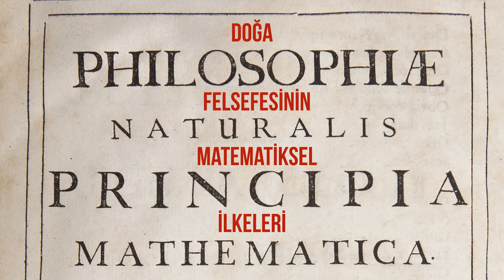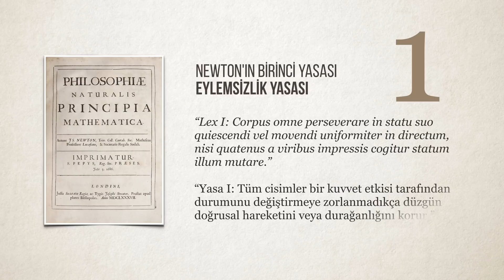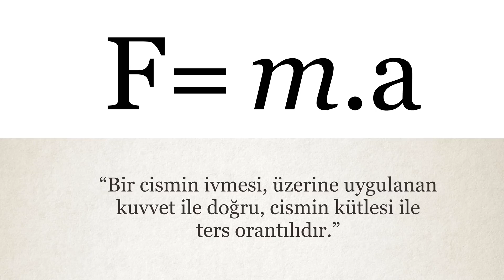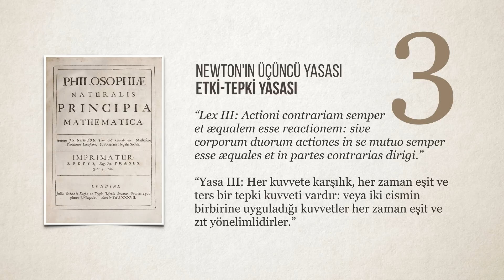Newton'un Beşiği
Bu gördüğünüz düzeneğin adına “Newton’un beşiği” deniyor. Aynı hizada dizilmiş 5 toptan oluşan bir düzenek. Nedense daha çok iş yerlerinde masaların üzerinde gördüğümüz bir şey. Sanırım bunu masasının üzerine koyanlar, çevresine bu 5 topu idare edebiliyorsam herkesi idare edebilirim gibi bir mesaj veriyor. Peki bunun ötesinde başka anlamları olabilir mi? Bu minik küreler acaba bize nasıl bir hikaye anlatıyor?
Bu düzenek adını ünlü fizikçi Isaac Newton’dan alıyor. Böyle bir şeyi icat etse yakışırdı kendisine fakat o icat etmemiş. Hatta onun yaşadığı dönemde bile icat edilmemiş. Bu aletin kimin tarafından ilk olarak yapıldığı tam olarak bilinmiyor. Ama isim babası belli. 1967’de Simon Prebble adlı bir oyuncu buna “Newton’un beşiği” adını vermiş.
Bu beşik, öncelikle içinde yaşadığımız dünyanın temel fizik yasaları hakkında bize bilgi veriyor. İlk topu havaya kaldırınca potansiyel bir enerji yükleniyor. Bıraktığımızda bu potansiyel enerji yerçekiminin etkisiyle kinetik enerjiye dönüşüyor ve gidip ikinci topa değiyor. İlk topun momentumu, değdiği ikinci topa geçiyor. Bu şekilde momentum, sırayla diğer toplara iletiliyor ve en son topa kadar gidiyor. Son top, momentum transferi sonucu havaya kalkıyor ve tekrar geriye gelerek kendinden önceki topa değiyor.
Olan biteni bu şekilde fiziksel olarak açıklamış olduk. Bu kadar mı yani? Bu bilgi kafamızda başka anlamları ortaya çıkartamaz mı? Ben bu kürelere bakınca bir hareket ve değişim zinciri görüyorum mesela. Tıpkı etrafımıza baktığımızda fark ettiğimiz gibi. Bir şeylerin sürekli değiştiğini görüyoruz. Bu değişiklikler kendiliğinden olmuyor. Bu topun yerinin değişmesi için önce başka bir topun pozisyonunu değiştirmesi gerekiyor. Dediğim gibi bu bir hareket ve değişim zinciri.
Eğer şu anki durumumuzdan hoşnut değilsek; kendimizi, hayatımızı ve çevremizi değiştirmek istiyorsak fizik yasalarını farklı bir gözle etüd etmeliyiz. Harekete geçmek için bu minik kürelerin hikayesine kulak vermeliyiz.
Bunun için Newton’un hareketle ilgili yasalarına bir bakalım. Daha çok fizikçi kimliğiyle bilinen Isaac Newton 1687 yılında tarihin en önemli bilimsel kitaplarından birini yayınladı: “Philosophiæ Naturalis Principia Mathematica” adlı bu kitap klasik mekaniğin temelini atmıştır. Kitabın nefis bir ismi var ama nedense çoğunluk bu ismin ikinci yarısına “matematiksel ilkeler” tarafına odaklanmış durumda. Oysa kitabın tam adı “Doğa Felsefesinin Matematiksel İlkeleri.” O zaman gelin biz matematiksel ilkelerden yola çıkarak doğa felsefesine ilişkin anlamları okumayı deneyelim. Matematiği ve fiziği kendi hayatlarımıza uygulamaya çalışalım.
Dünyada gördüğünüz en küçük bir cisim bile pozisyonunu, var olan durumunu değiştirmek istemez. Hareket etmek istemez. Tembeldir. Bu kurduğum cümlede “cisim” yerine kendinizi koyun. Cisim sizsiniz. Bu video boyunca sizlere “cisim” diyeceğim kusura bakmazsanız.

Filmler:
G.O.R.A. (2004)